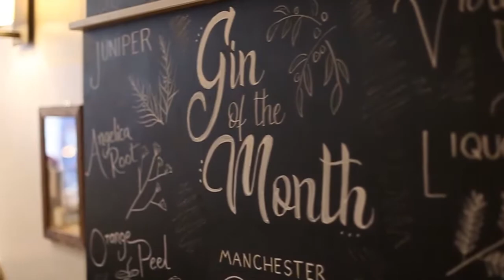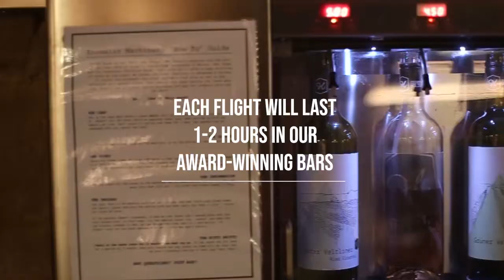Corks Out Wine Flight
A short promotional video showing a wine flight at Corks Out Chester. Shot and edited by GeeArte